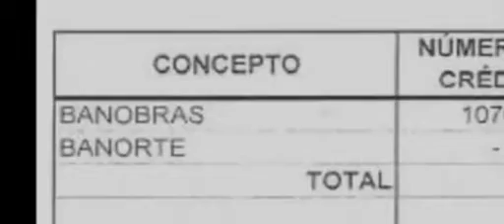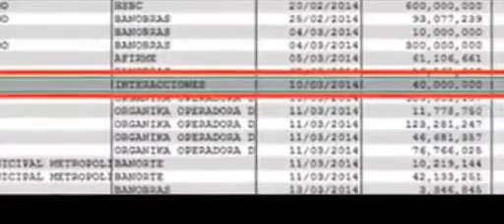CONCEPTO BCS PRESENTA: TERCER INFORME, UNA UTOPÍA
Esthela Ponce Beltran, la peor presidenta municipal en la historia de La Paz, quien podrá pasar a la historia por la venta del malecón para intereses extranjeros, la que gestionará el envenenamiento de toda la baja con las minerías toxicas, quien es sospechosa de homicidio para el pueblo sudcaliforniano, quien tiene negocios de trata de personas, prostitución, con presta nombres, en fin, la mas destacada presidente municipal que ha tenido Baja California Sur...